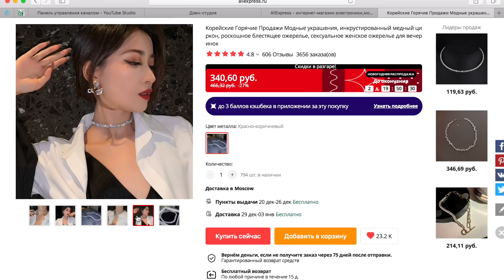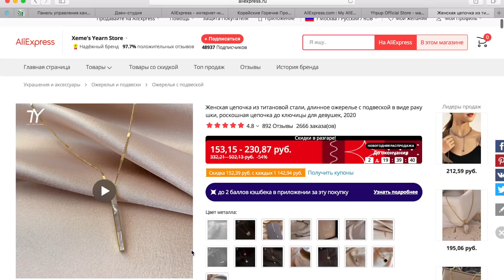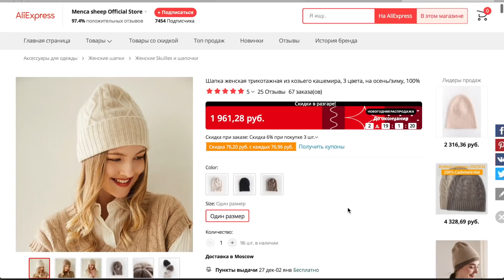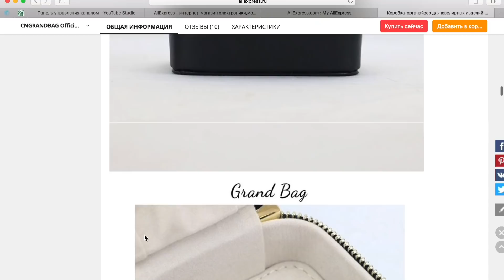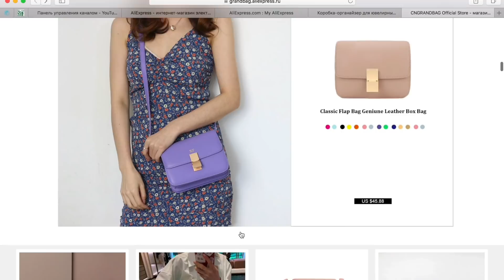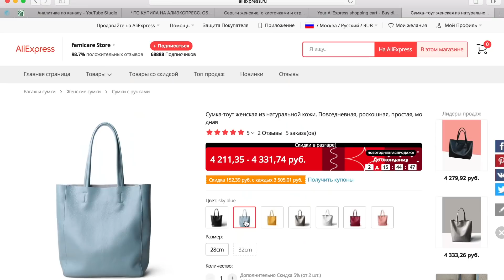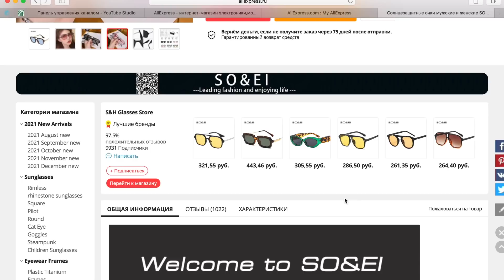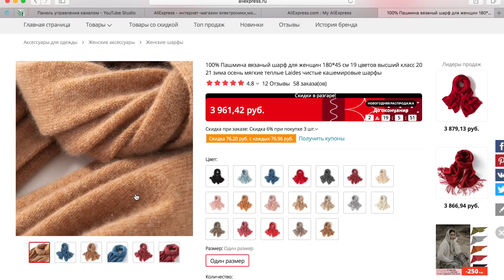5 НОВЫХ ПОКУПОК НА АЛИЭКСПРЕСС. ЧТО ПОДАРИТЬ НА НОВЫЙ ГОД.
В этом видео я покажу что заказала на Алиэкспресс, что есть в моем wish-листе и что можно купить на подарки к Новому году.